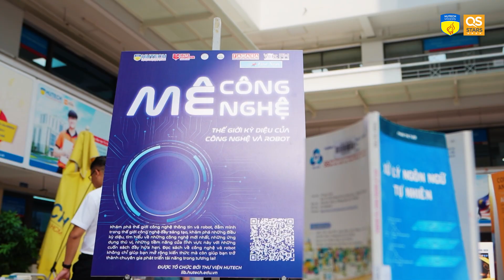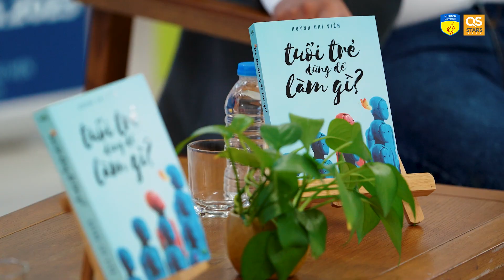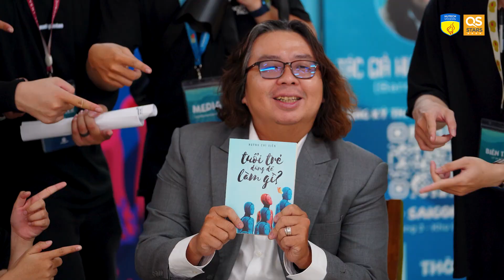"Đọc vị" cùng diễn giả Huỳnh Chí Viễn trong triển lãm sách tại HUTECH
Diễn giả Huỳnh Chí Viễn - ngoài vai trò là một giáo viên tiếng Anh còn là tác giả của nhiều quyển sách nổi tiếng như “Có một nước Mỹ rất khác”, “Làm cha làm mẹ - Nội lực bình an cho con”,...
Đến với ngày hội triển lãm sách “Đọc vị” chúng ta sẽ được đắm chìm trong không gian của tuổi trẻ để tìm hiểu, học cách dấn thân, chấp nhận thất bại và cùng nhau lắng nghe cách tận dụng tuổi trẻ, tận dụng tiềm năng của bản thân thông qua quyển sách “Tuổi trẻ dùng để làm gì?”.
Được biết, sự kiện trên là đồ án kết thúc môn Tổng quan hoạt động doanh nghiệp sản xuất truyền thông của sinh viên ngành Truyền thông đa phương tiện HUTECH.